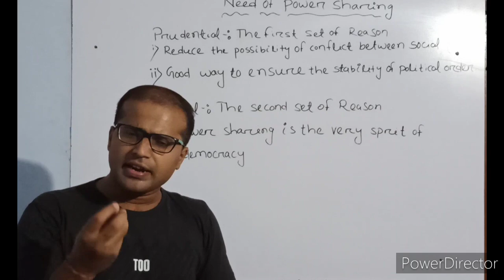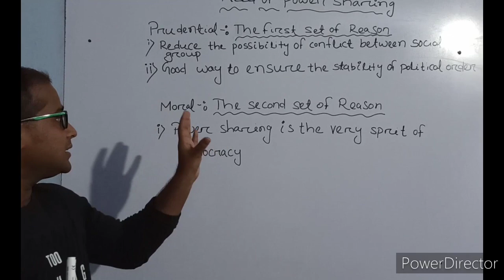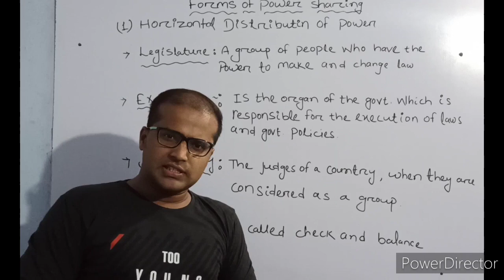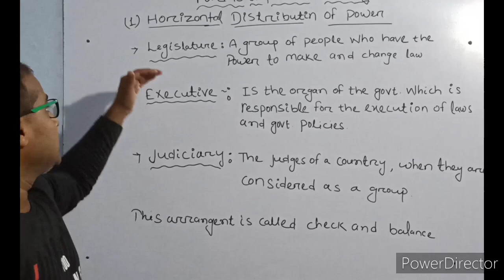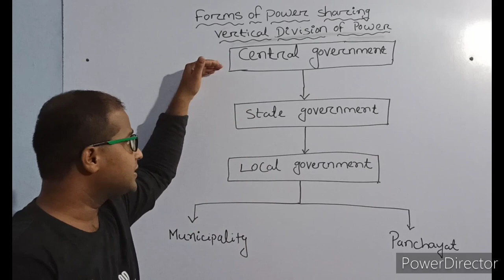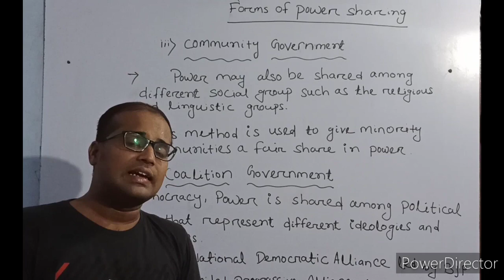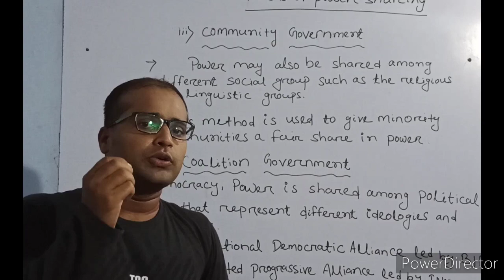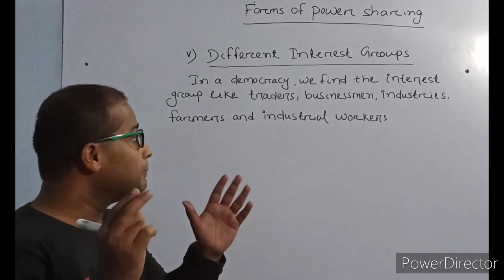POWER SHARING-LECTURE-2-NCERT- CLASS 10th -SOCIAL SCIENCE-- -By-Mr.Sandeep Kumar Sahu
POWER SHARING class for 10th by- Mr.Sandeep kumar sahu,Teacher at Odisha Adarsha Vidyalaya (OAVS),Pitatali-Chikiti,Berhampur,Odisha